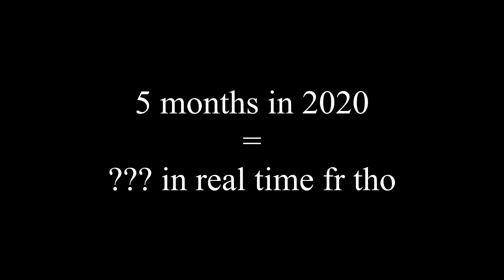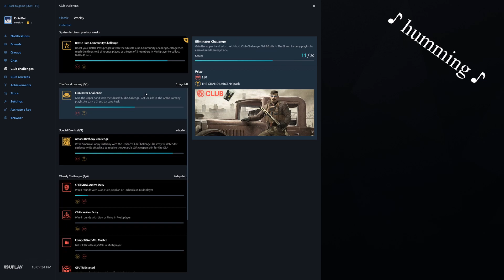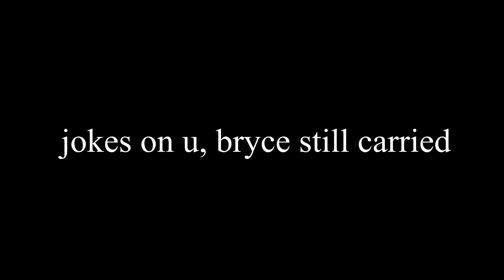Social Distancing Pt 4 Delusional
we're like 3 months in but it's felt like 3 years smh. at least we have vidya

music sauce:

heiakim - sugoi kawai desu ne

heiro - flower disco groove

big shaq- mans not hot